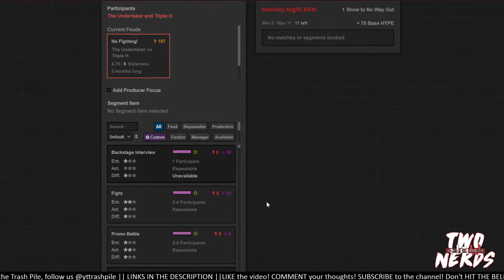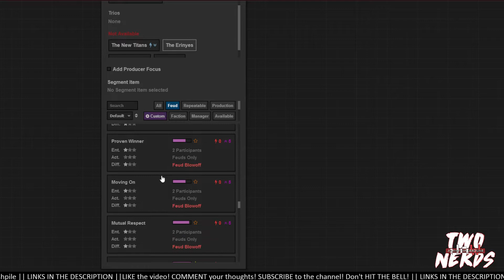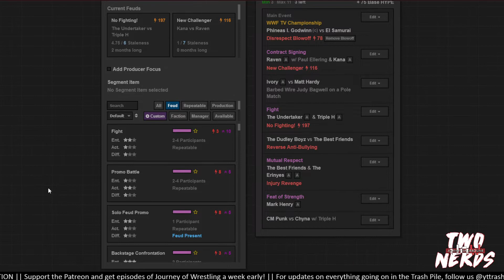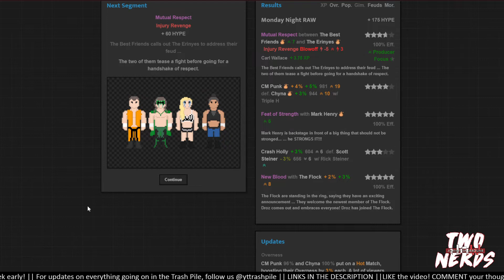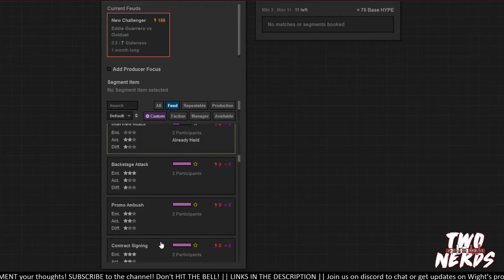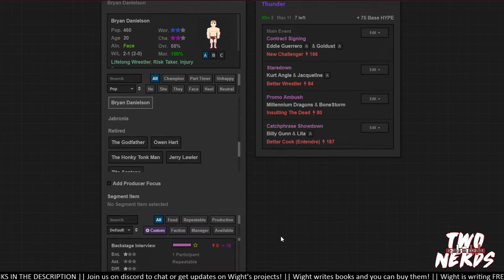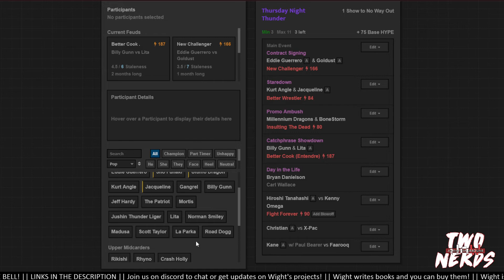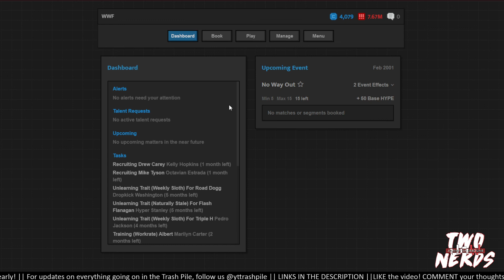Double Reverse Bullying - Two Nerds Journey of Wrestling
Eric J. Chucci and The Boy book the WWF Attitude Era in Journey of Wrestling! Everyone is injured! CM Punk can't buy a victory! Brian Danielson is here! WHO WILL WIN THE BARBED WIRE JUDY BAGWELL ON A POLE MATCH!?